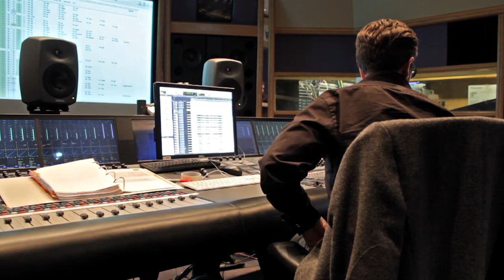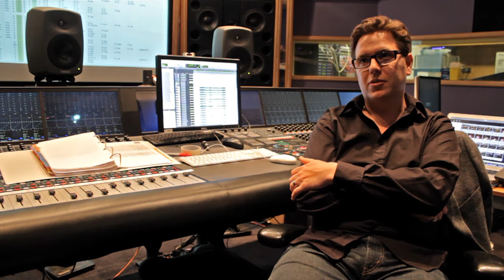Engineer Jake Jackson on Genelec and the London 2012 Olympic Games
Jake Jackson is a freelance engineer working out of AIR Studios in North London - he has extensive credits in film and television music, and won the 2011 MPG Breakthrough Engineer of the Year award. Recently Jake completed work recording and mixing all 201 national anthems for the London 2012 Olympic Games.

As part of his MPG Award win, Jake was awarded a pair of Genelec 8240A DSP Monitors (visible in the background of this video), his thoughts on which he shares in this video.